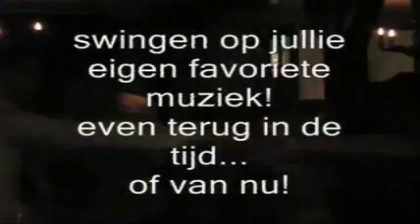MUZIEK VERZORGING BRUILOFT HUWELIJK TROUWERIJ DJ'S DRIVE IN